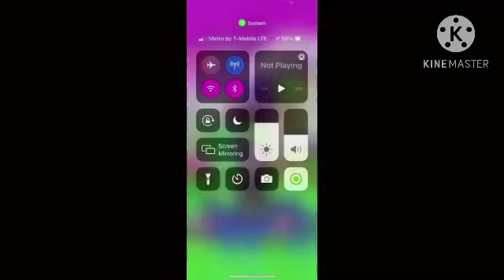Meet the tom in RGB to BGR ￼Reverse ( Kinemaster version )￼